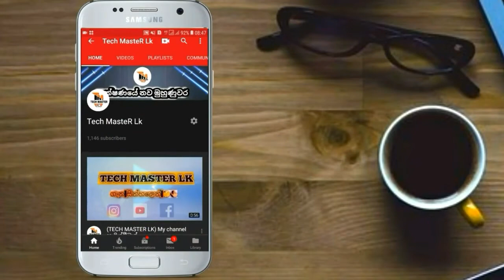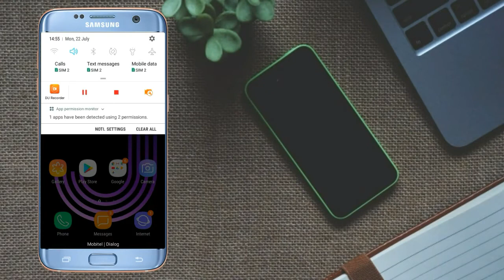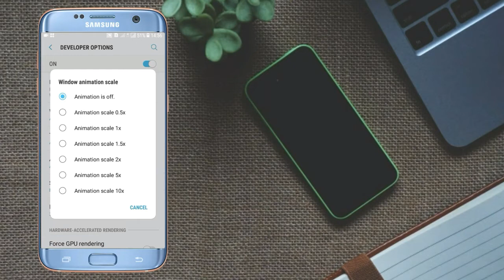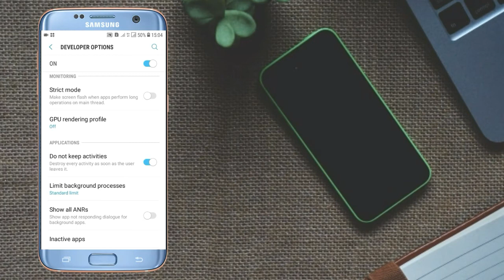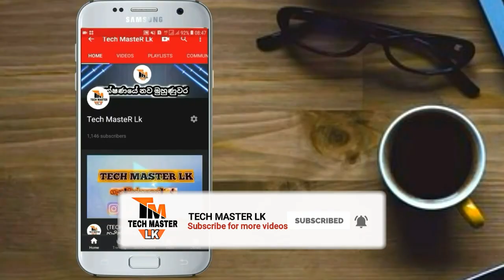How to Speed You Android Smartphone Secret Settings Developer Option|SInhala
So today a video has been brought about Slow and Slide How to Speed Up Your Android Smartphone Video. Don't forget